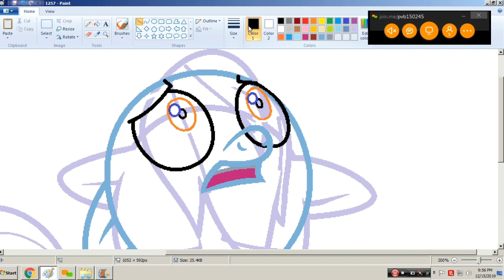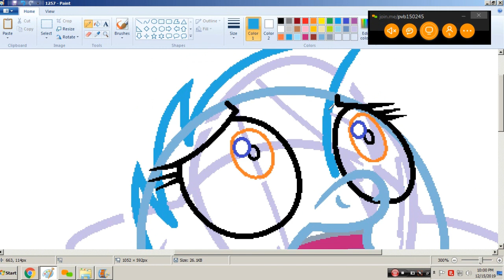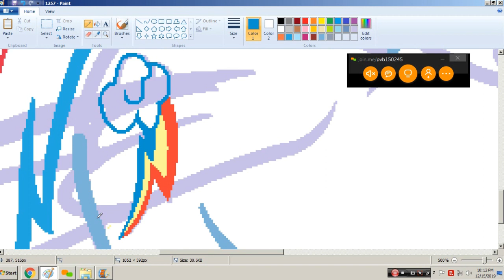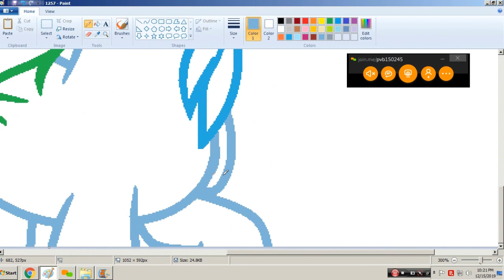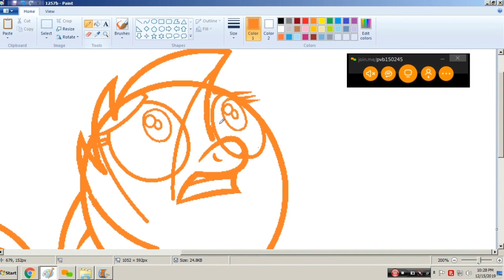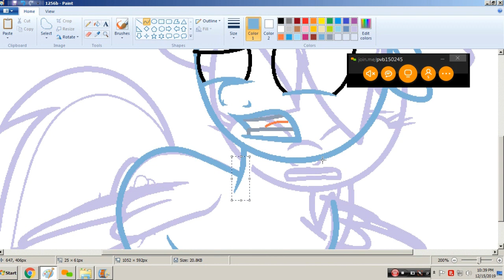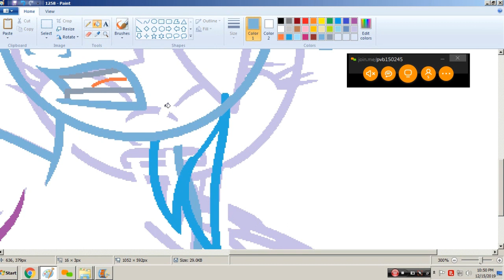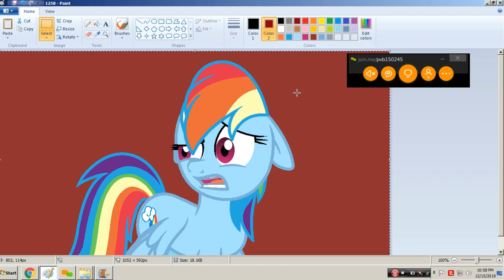Animating (No Commentary): Rainbow Dash